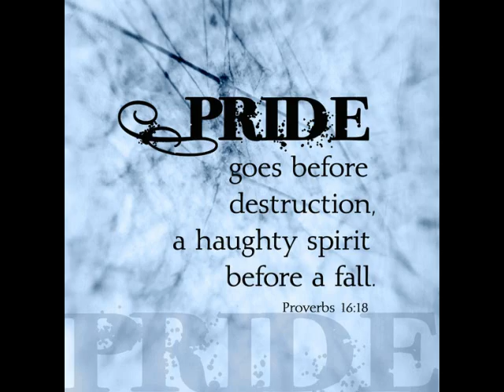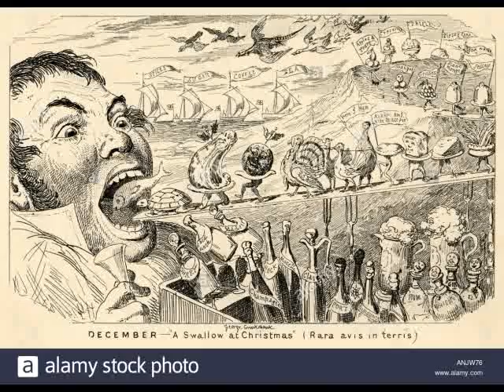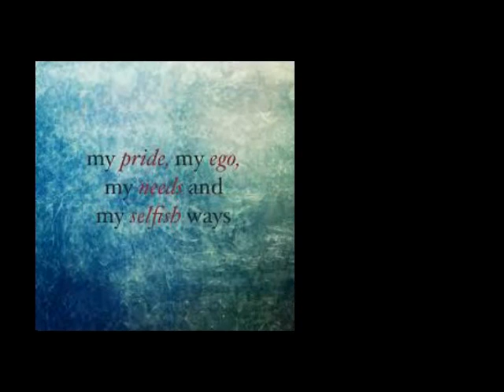Pride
A RocknDoc Song. Pride